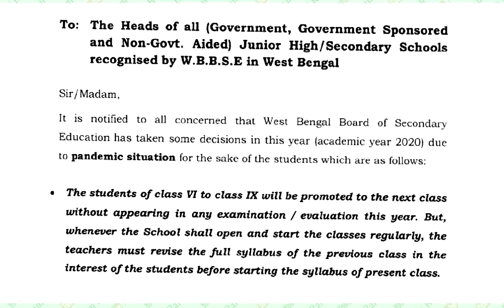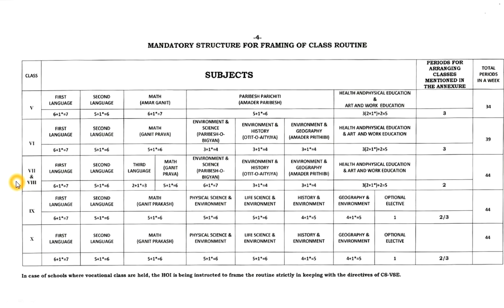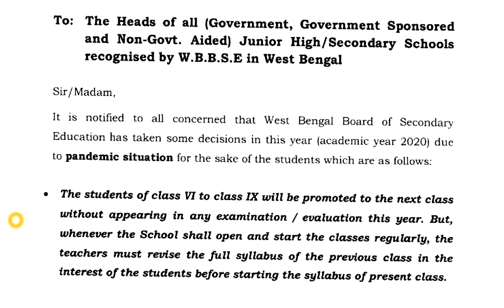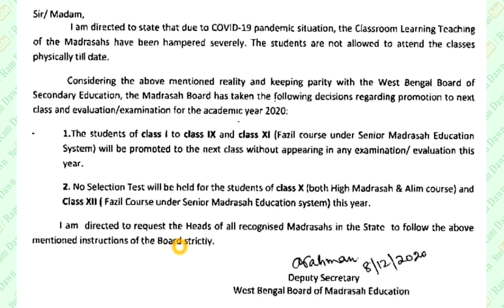প্রথম থেকে পঞ্চম শ্রেণির পরীক্ষার কি হবে? মাদ্রাসা বোর্ড তাদের প্রমোশনের বিজ্ঞপ্তি প্রকাশ করল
Promotion of Class: I to V and Madrasah Board Promotion of Class: I to XII,
Date : 09/12/2020